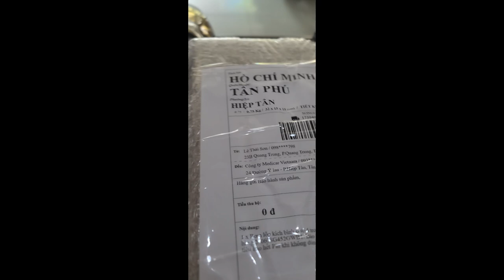Gửi hàng Bảo hành qua ViettelPost. Nhân viên đến tận nhà lấy hàng. Ngày 09-08-2024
Phương thức gửi hàng của ViettelPost rất OK, giá cả rất hợp lý. Tôi thường xuyên gửi hàng qua kênh này, rất hài lòng và thấy rất nhanh chóng người nhận có thể nhận được hàng.
Tuy nhiên hôm nay, thấy nhân viên nhận hàng chở hàng sau xe máy mà không có dây buộc hàng, nhìn rất điệu nghệ, dù đó là nhân viên nữ. Thật sự là tôi không an tâm lắm, vì đi đường ở ta có nhiều tình huống xảy ra. Nếu va quệt nhẹ, hàng rơi xuống đường, phương tiện khác đụng hoặc cán qua,...thì không biết sẽ ra sao!!!